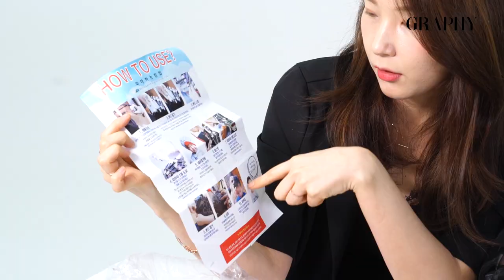[그라피TV] 집에서 펌을 한다고요? 헤어 전문가의 셀프 펌제 리뷰!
이제는 펌도 집에서 한다! 인터넷에서 간편하게 구매할 수 있는 셀프 펌제.
롯드라면 눈감고도 만다는 펌 고수 쓰담 승예 원장, 선행 실장이 직접 셀프 펌제를 체험해 보았어요. 과연 전문가의 점수는? ^^

- GRAPHY